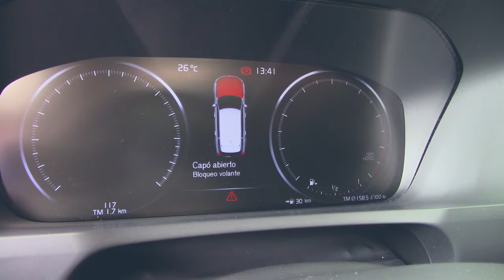Volvo / XC90 / 2021 - 10033